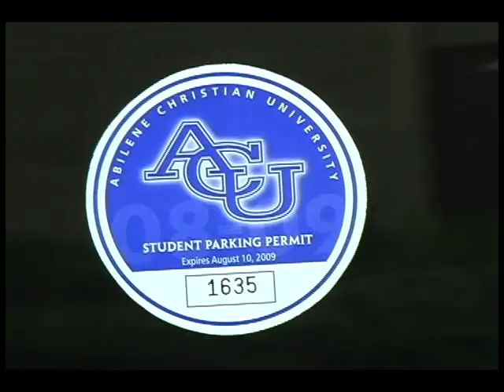JMC Network Newscast for September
The Journalism and Mass Communication Department of Abilene Christian University's JMC Network Newscast presents stories about Women's Social Club Teas and Rushing, the new card swipes in Chapel and on campus parking and ticketing. Hosted by Kimberly Prather and Ryan Self.